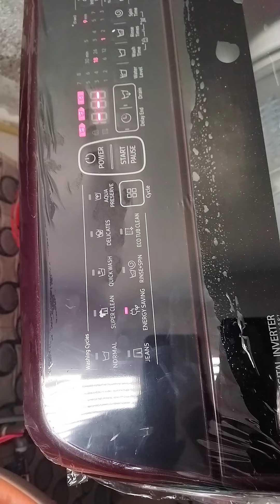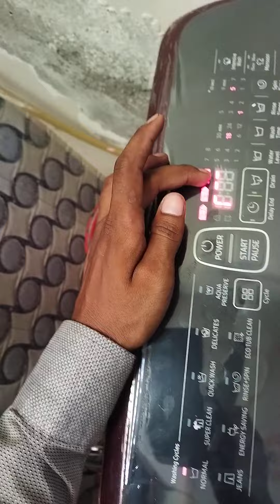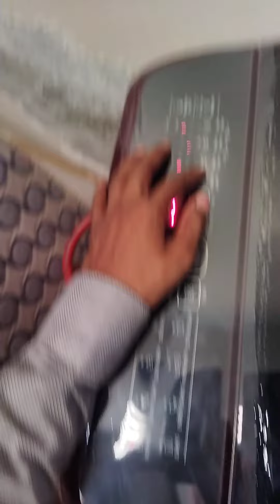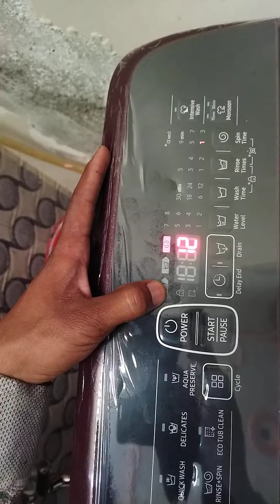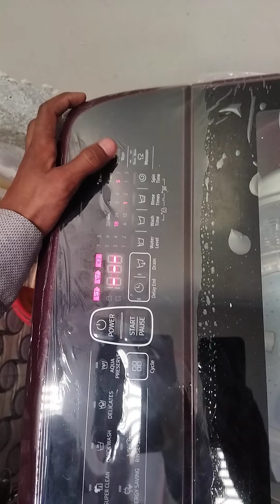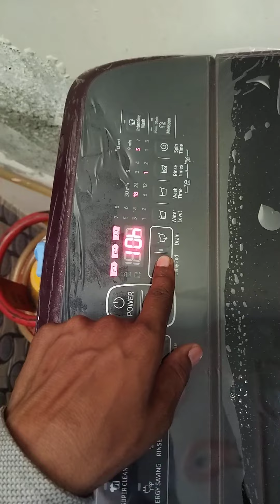Samsung top load washing machine . samsung fully automatic washing machine demo in hindi.